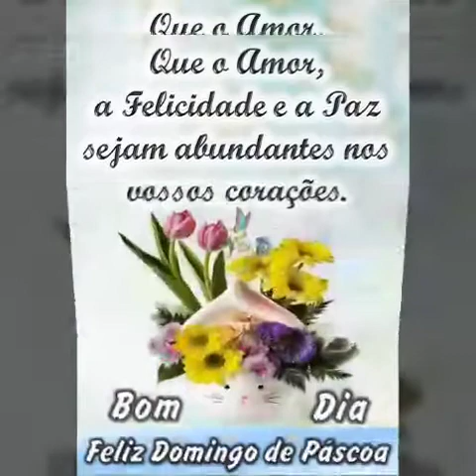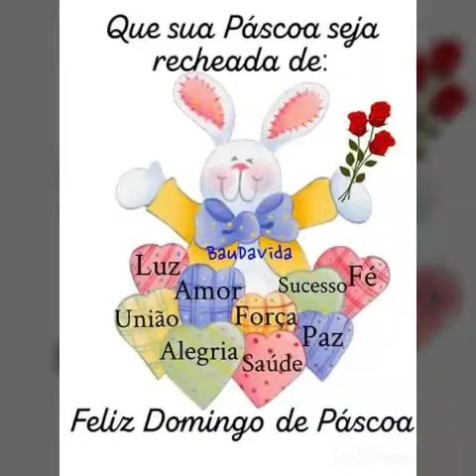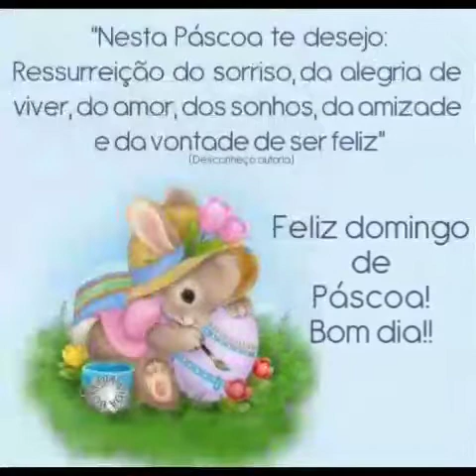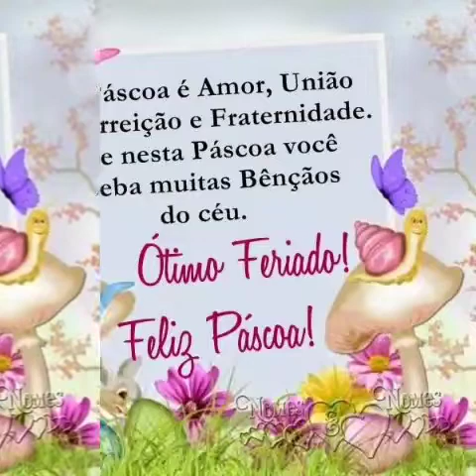mensagem linda de bom dia e feliz domingo 💞 (2)